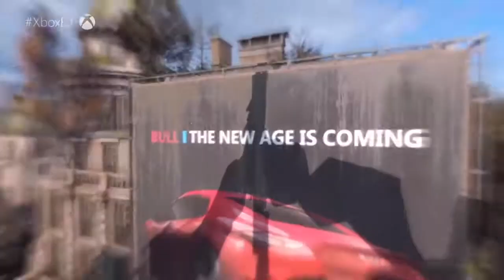Dying Light 2 - Gameplay Trailer | E3 2018 - PC, PS4, and Xbox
Microsoft’s media briefing and many of the new games have already been announced, including Dying Light 2, which shows off a bleak city with new walls to climb and more zombies to slay in creative new ways.

Dying Light 2 depends on consequential storytelling, giving the player having many options to each decision they make. Whether you want to be the heroic protagonist or something of a darker nature, you will still be required to watch your back every night once again.

The sequel to Dying Light brings to life the post-apocalyptic vision known as the Modern Dark Ages where the reality is now an unforgiving nightmare where bleak futures are all one can see. Players must once again depend on their skills in parkour and pick their fights wisely because humans and walkers can both be your end.

Dying Light 2 will release for PC, PS4, and Xbox One.